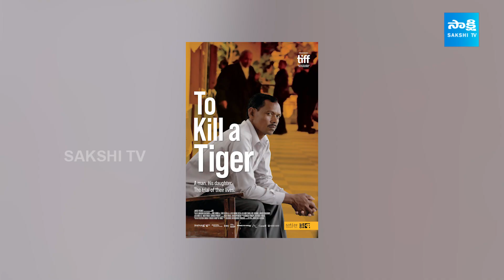2024 ఆస్కార్ విజేతలు | Oscar Awards 2024 Winners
Oscar Awards 2024 Winners | @SakshiTVCinema